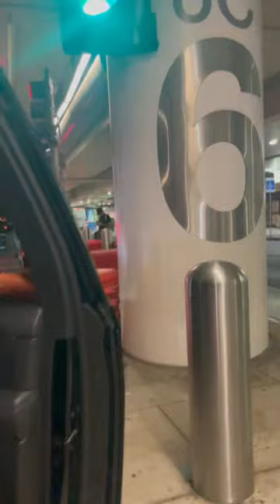Anywhere,Anytime®️ black blacksuv uber blacklane blackcarservice good excellent losangeles